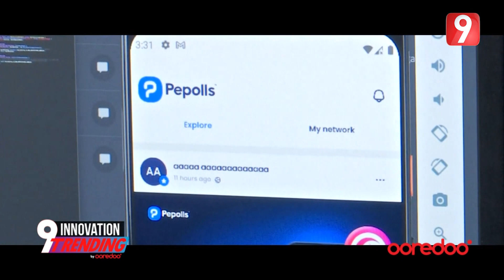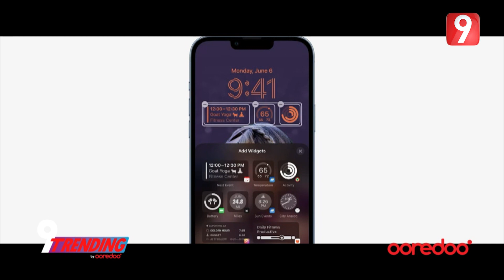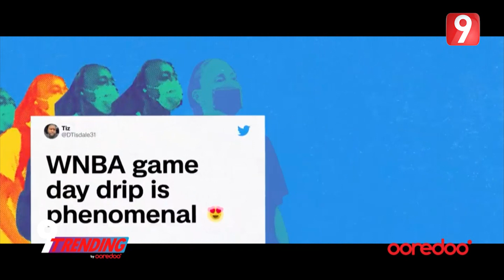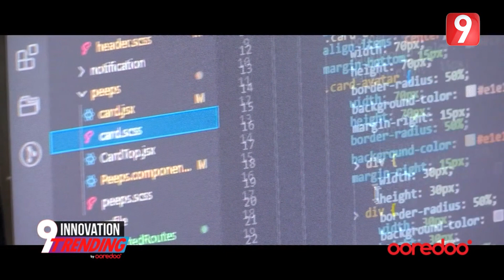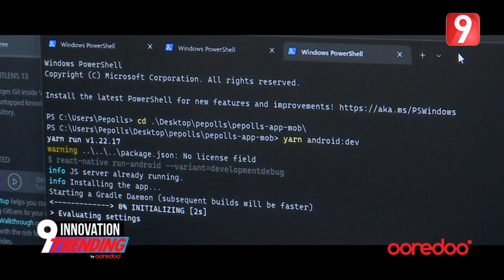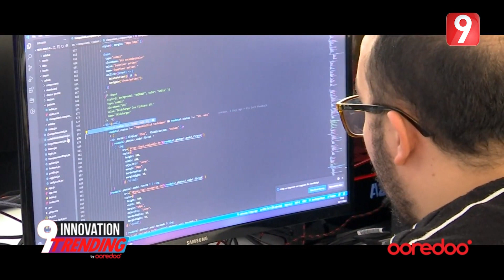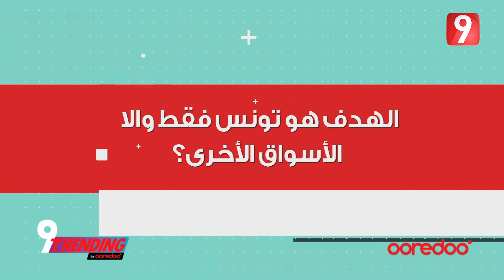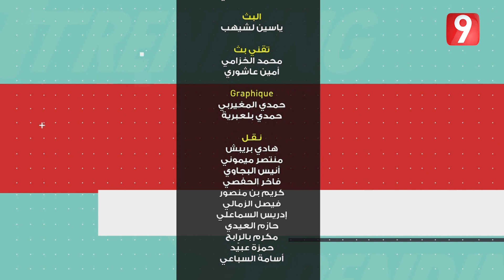9Trending by Ooredoo EP07 P02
9Trending by Ooredoo EP07 P02